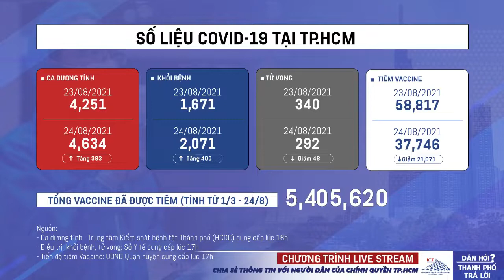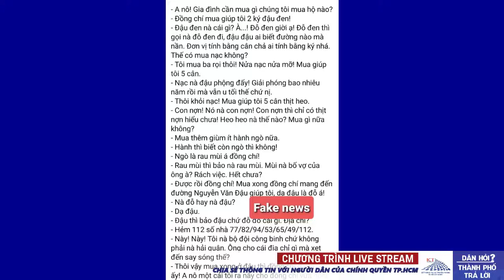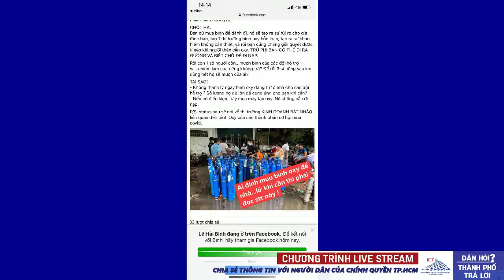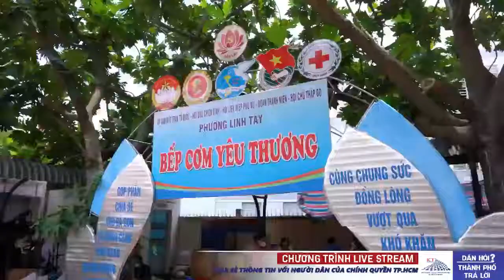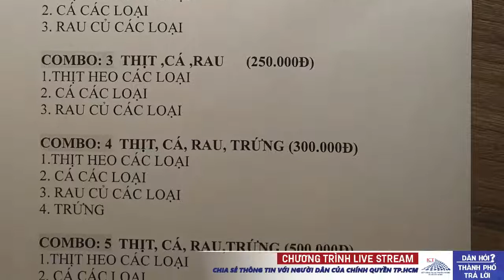𝐂𝐡ươ𝐧𝐠 𝐭𝐫ì𝐧𝐡 "𝐃â𝐧 𝐡ỏ𝐢 𝐭𝐡à𝐧𝐡 𝐩𝐡ố 𝐭𝐫ả 𝐥ờ𝐢"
📣 Giải đáp trực tiếp những thắc mắc của người dân khi áp dụng quy định về giãn cách xã hội “ai ở đâu ở yên đó” từ ngày 23-8 và những hướng dẫn phòng, chống dịch tại TPHCM.
Nguồn: Trung tâm Báo chí TPHCM